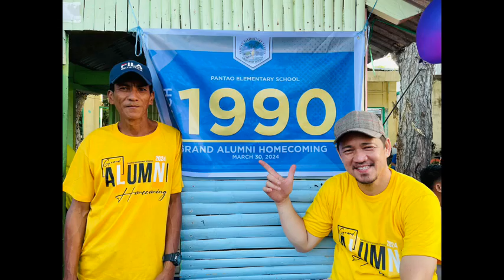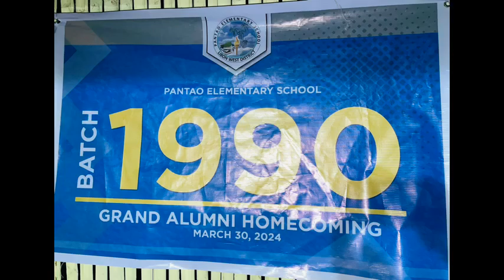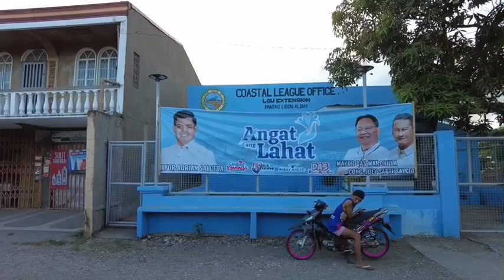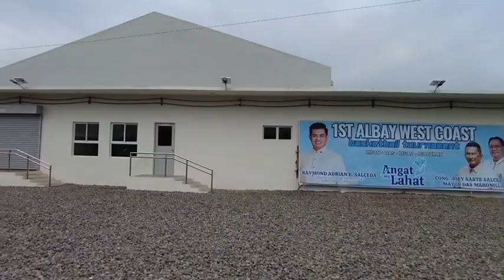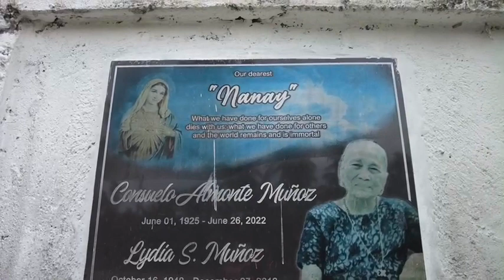Summer 2024: Pantao ~ My Beautiful Hometown